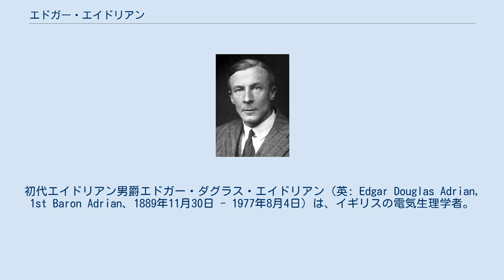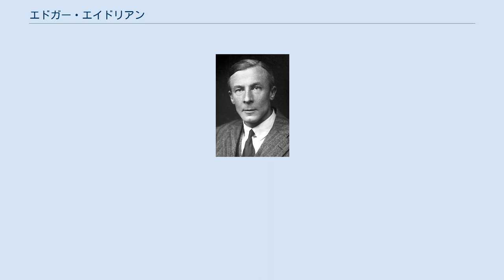エドガー・エイドリアン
ノーベル生理学・医学賞受賞者
初代エイドリアン男爵エドガー・ダグラス・エイドリアン（英: Edgar Douglas Adrian, 1st Baron Adrian、1889年11月30日 - 1977年8月4日）は、イギリスの電気生理学者。
メリット勲章勲爵士（OM）、王立協会フェロー（FRS）。
神経細胞の機能に関する発見により、チャールズ・シェリントンとともに1932年のノーベル生理学・医学賞を受賞した。
 エイドリアンは、イギリス政府の法律顧問だったアルフレッド・エイドリアンの息子としてロンドンで生まれ、ウェストミンスター・スクール、ケンブリッジ大学トリニティ・カレッジで自然科学を学んだ。
その後、人生の大半をケンブリッジで過ごした。
 1915年に医学課程を修了し、第一次世界大戦中はロンドンのセント・バーソロミュー病院に勤め、戦争神経症などの精神病を患った兵士の手当てに当たった。
エイドリアンは1919年にケンブリッジに戻り、1925年から、人間の感覚器官における神経インパルスの研究を始めた。
 彼は1923年6月14日に精神医療従事者のヘスター・アグネス・ピンセントと結婚し、娘と男女の双子に恵まれた。
長女のアン・ピンセント・エイドリアンは後に生理学者のリチャード・ケインズと結婚した。
長男のリチャード・ヒューム・エイドリアンは生理学者で、父親の男爵位を継いだ。
次女のジャネットエイドリアンは後にキャンベルと結婚した。
 先行するキース・ルーカスの研究を引き継ぐ形で、彼は神経信号を拡大するために毛細管電位計とブラウン管を用い、身体的な刺激によって神経線維の電気的な信号が弱まることを記録するのに成功した。
1928年に偶然、エイドリアンは細胞内にも電荷が存在していることを証明した。
彼は次のように語っている。
 1928年に出版された論文では次のように述べられた。
一定の刺激下におかれた皮膚細胞の興奮は初めは強いものの時間とともに低下する。
一方刺激点からの神経インパルスの強度は強いままであるが、何度も経験すると頻度が低下し、大脳が感覚としての認識を減らす。
 この結果を神経への刺激による痛みの研究に適用し、彼は大脳での神経信号の受信と、大脳皮質において感覚を司る動物ごとの領域を明らかにした。
この研究は体性感覚におけるホムンクルスと呼ばれる感覚地図の概念に繋がった。
 その後エイドリアンは、ハンス・ベルガーが存在を報告した脳波の研究を進め、人間の脳の電気活性として脳波を定義する現在の概念を確立した。
異常バーガー・リズム（ベルガー・リズム）に関する彼の研究が、てんかんや他の大脳病理学に関する一連の研究を大いに推し進めた。
彼は最後に嗅覚に関する研究を行った。
 彼は研究の過程において様々な賞や地位を得た。
1923年に王立協会のフェロー、1934年にロイヤル・メダル、1937年から51年まではケンブリッジ大学の生理学の教授、1946年にコプリ・メダル、1950年から55年には王立協会の会長、1951年から65年にはケンブリッジ大学トリニティ・カレッジの学長、1967年から71年にはケンブリッジ大学の総長を務めた。
1942年にメリット勲章を受章し、1955年には「カウンティ・オヴ・ケンブリッジにおけるケンブリッジのエイドリアン男爵」に叙位された。